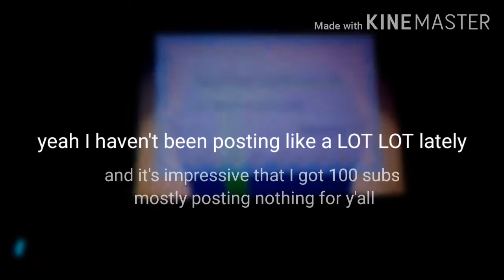100 SUBS BABY!!!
let me know if y'all enjoy watching speed paints video

speed paints won't be the only thing on this channel I sweaaar
i got other ideas for videos so yeah